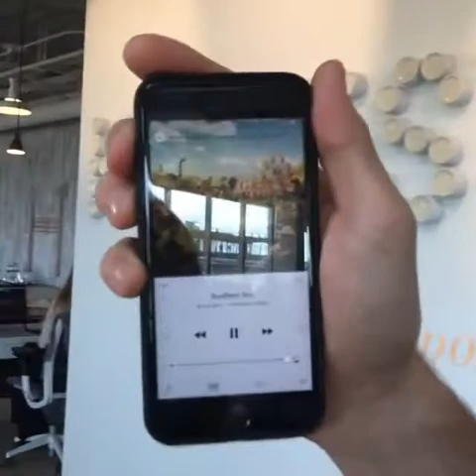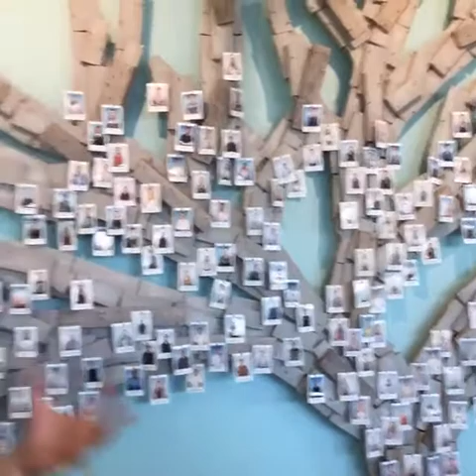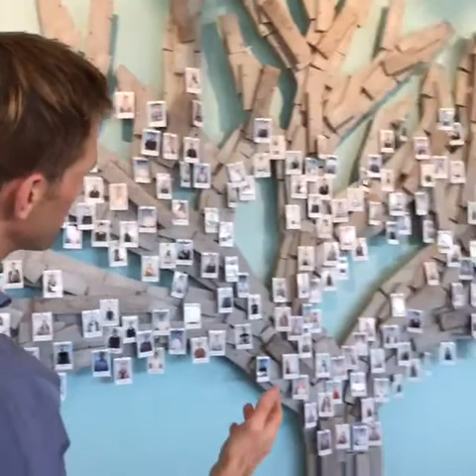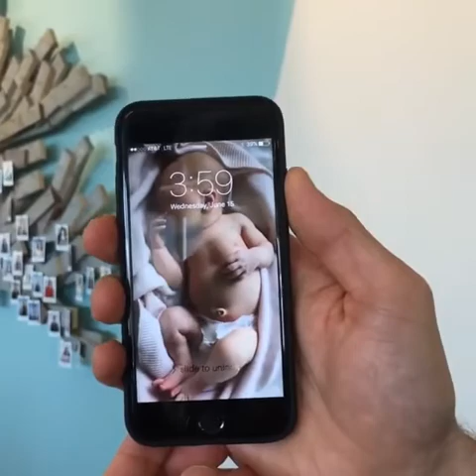Q & A With Honest Co-Founder Christopher Gavigan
FACEBOOK LIVE: It's a Q&A with Christopher Gavigan! He answered 50 questions including, "What gift will every dad love for Father's Day?"